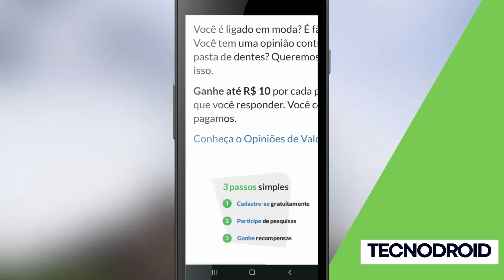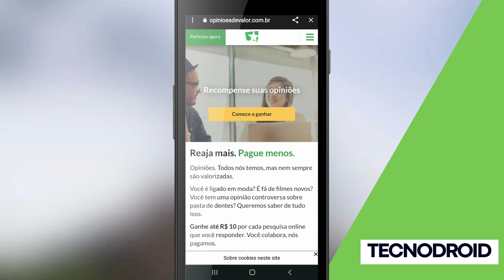COMO GANHAR R$ 10 POR PESQUISA NO SITE OPINIÃO DE VALOR